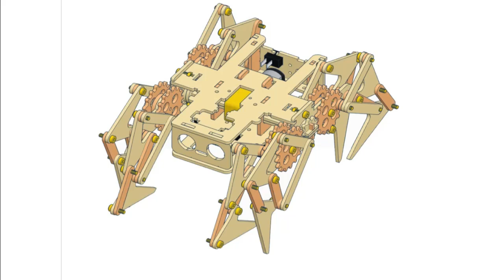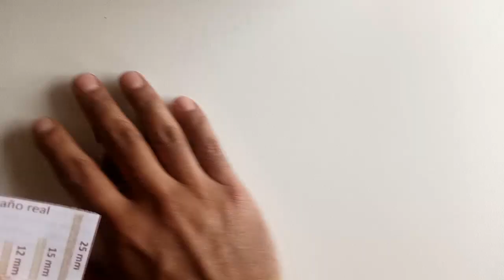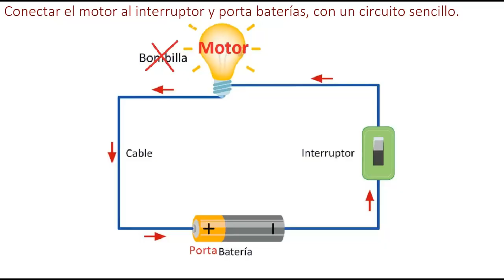Spider Dual Core - Ensamblaje